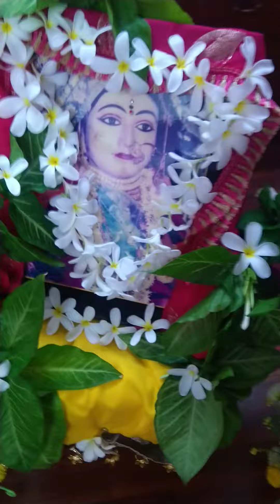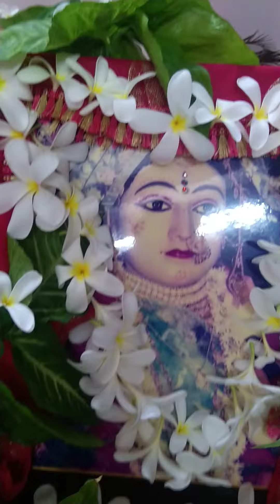Shri Ji Jhulan Lila 🙏🏻🙏🏻🙏🏻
27thJuly 2020, Monday